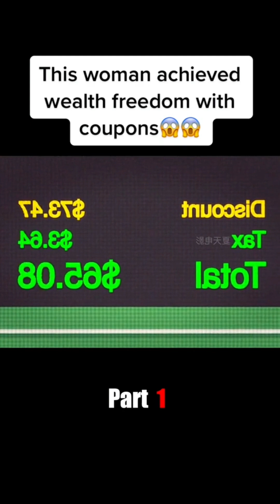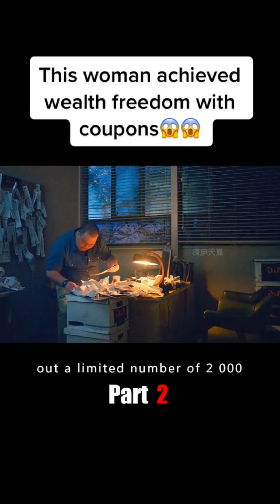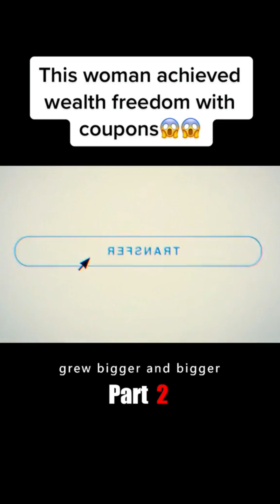This woman achieved wealth freedom with coupons😱😱